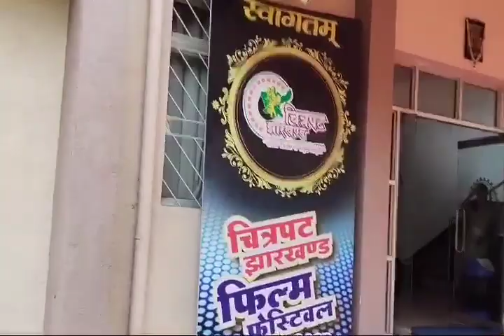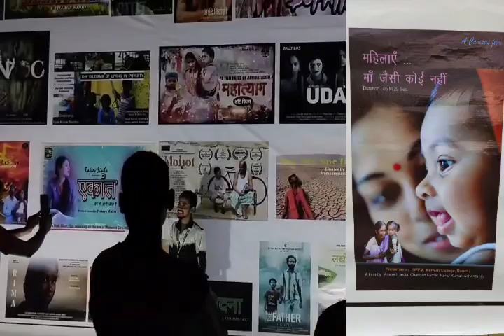chitrpat jharkhand Film festival sarla birla University